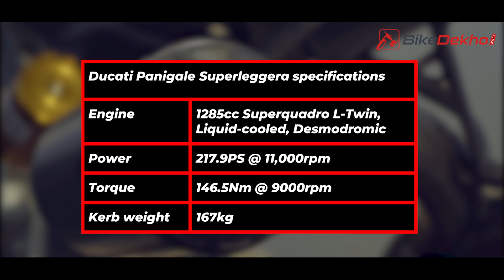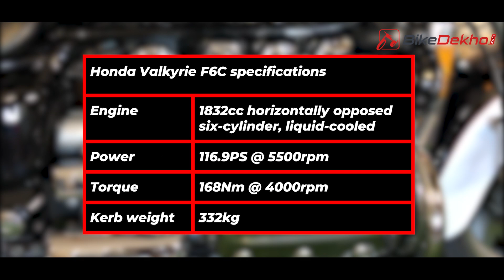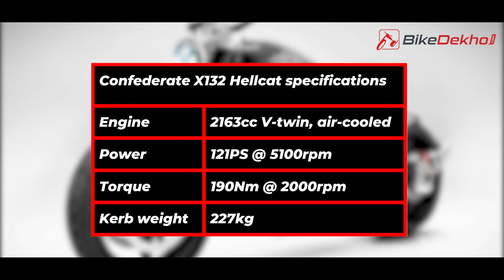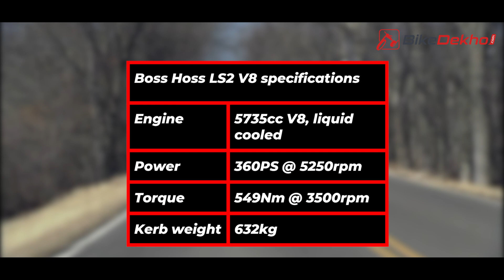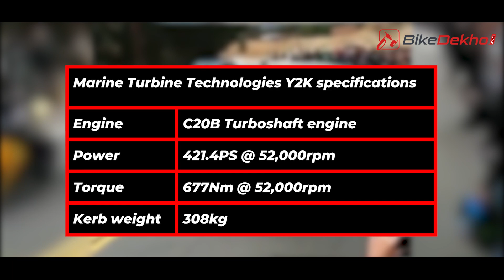Ultra Rare Bikes | Superleggera,Valkyrie, Hellcat, Boss Hoss, Y2K: Specs, Prices And More | In Hindi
We usually show you bikes you can own, but this time we decided upon a few which you will find difficult (if not impossible) to even get a glimpse of!

On tap are the cutting-edge Ducati Panigale 1299 Superleggera, the touring-friendly Honda Valkyrie F6C, the uber-stylish Confederate X132 Hellcat, the distinctly remarkable Boss Hoss V8, and the big daddy of them all, the Marine Turbine Technologies Y2K.

The common thread that binds them (except for their astronomical price tags) is that not only are they (mostly) at the cutting edge of technology, but are all examples of vehicles that only the most accomplished bike lovers lust after!

Contents:
0:00 - Intro
0:24 - Ducati Panigale 1299 Superleggera
1:17 - Honda Valkyrie F6C
2:14 - Confederate X132 Hellcat
3:11 - Boss Hoss V8
4:03 - Marine Turbine Tech Y2K